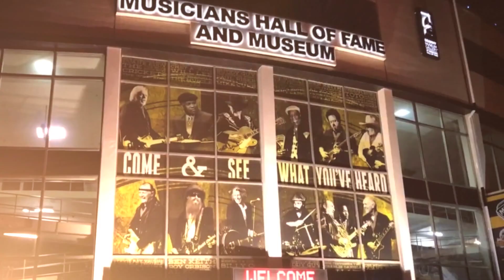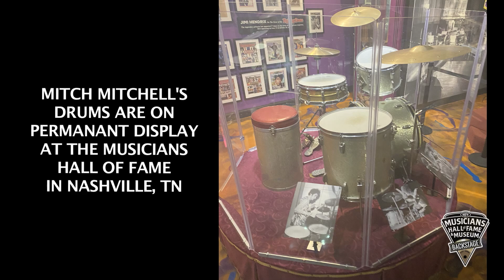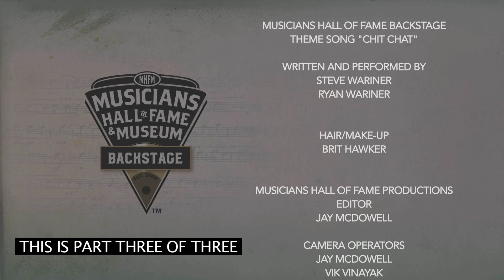Kenny Passarelli & James William Guercio on Musicians Hall of Fame Backstage, Part Three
In this episode with Kenny Passarelli and James William Guercio, Joe Chambers talks about Chicago, Jimi Hendrix, Electra Glide In Blue, CMT, and Guercio's ranch in Montana.